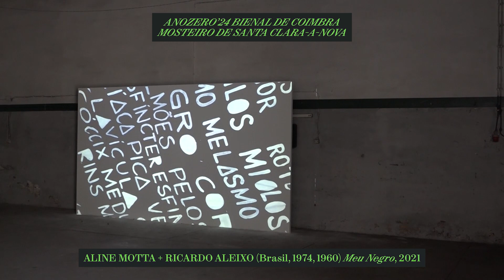Anozero'24 Bienal de Coimbra – Aline Motta + Ricardo Aleixo no Mosteiro de Santa Clara-a-Nova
Aline Motta (Niterói, Brasil, 1974) desorganiza e reorganiza a História Colonial Brasileira a partir de elementos especulativos que surgem de uma extensa pesquisa acerca da sua própria ancestralidade africana. Ao problematizar as mitologias da miscigenação étnico-racial da população do país, a artista constrói ficções e releituras simultaneamente íntimas e coletivas, evidenciando uma violenta herança de apagamento, comum aos povos dos países ex-colónias. Através da escrita, do vídeo, da publicação impressa, da fotografia e da performance, Aline Motta cria a sua poética ao contestar os silêncios perpetuados pela narrativa histórica dominante.

Ricardo Aleixo (Belo Horizonte, Brasil, 1960) compõe a sua lírica a partir da expansão da poesia, em exercícios de «escutar a letra e escrever a voz», como o próprio define. Relacionada com a poesia concreta, a sua escrita contempla a palavra nas suas dimensões verbal, visual e sonora. Alinhando música, performance, radioarte, vídeo e dança, Ricardo Aleixo desafia as categorias artísticas e apresenta o corpo enquanto instrumento da criação poética. A sua prática escrita-performativa-musical perpassa por uma ampla reflexão acerca da construção e da manutenção das relações de poder entranhadas na sociedade brasileira.

Imagem: Universidade de Coimbra
Produção e Edição: Projeto Marquise

Anozero – Bienal de Coimbra
O Anozero é uma iniciativa proposta pelo Círculo de Artes Plásticas de Coimbra (CAPC), organizada em parceria com a Câmara Municipal de Coimbra e a Universidade de Coimbra, que assume como objectivo primordial promover uma reflexão sobre a classificação da Universidade de Coimbra, Alta e Sofia como Património Mundial da Humanidade pela UNESCO.